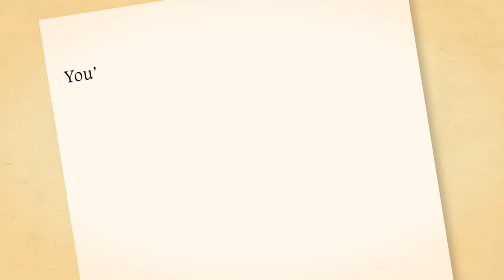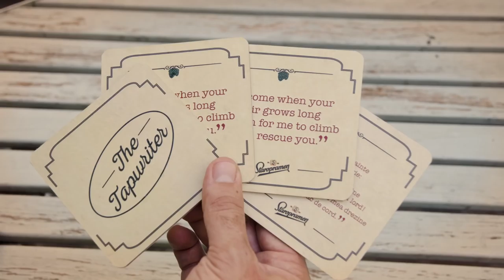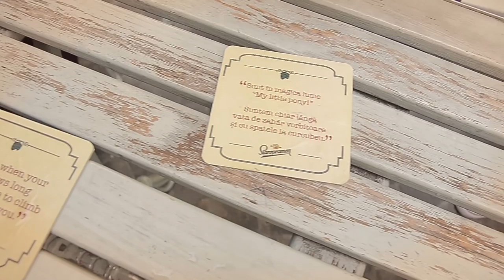The Staropramen TapWriter: the first type-controlled draught ever.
Addressing an audience a little more sophisticated, Staropramen speaks to people who spend their time enjoying quality experiences such as theater, jazz music, fine cinema and literature.
That is why this summer we’ve thrown at them the biggest challenge an aspiring artist could face: the blank page.
To do that, we’ve combined a real typewriter with a draft machine. Here comes Tapwriter, the world’s first type-controlled draft.
For each piece of writing, the author gets a free beer poured while typing. As inspiration pours out of you, well-deserved beer fills the glass.
We’ve presented Staropramen Tapwriter at major festivals where writing enthusiasts were most likely to be found: BookFest, the biggest book fair in Romania, Sibiu International Theatre Festival, Jazz in the Park and Undercloud Festival of Independent Theatre. One by one the blank pages were filled with stories and poems as people shared theirs in the hundreds.